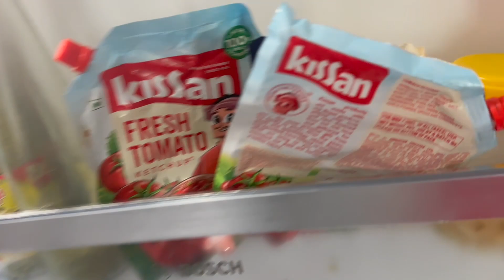Devayat Pandit Agamvani or Pehle hi din husband ke sath nok jok ho gayi😰😰 || vlogs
Devayat Pandit Agamvani ka bhajan or Pehle hi din husband ke sath nok jok ho gayi😰😰 || vlogs || @TanviDavariya

In today's vlog, I'm taking you on an exciting journey into my world. From thrilling adventures to everyday life moments, you'll get an inside look at what it's like to be a vlogger.

I'm passionate about creating content that entertains, inspires, and brings a smile to your face. Whether it's travel, fashion, food, or simply sharing my thoughts, I'm here to connect with you and share our experiences together.

Join the [Your Vlog Community Name] family and let's embark on this amazing journey together!

Thank you for being a part of my vlogging adventure. Your support means the world to me! 💕